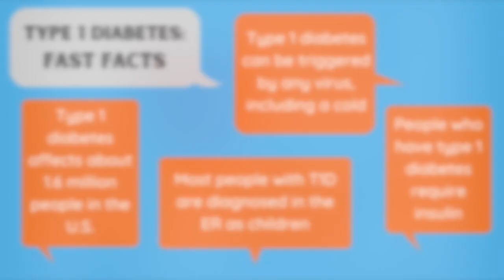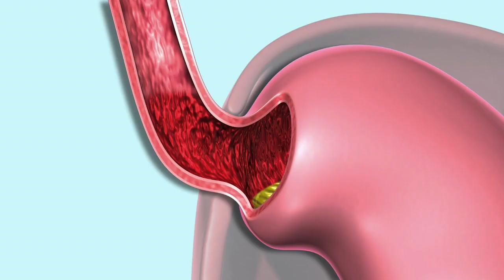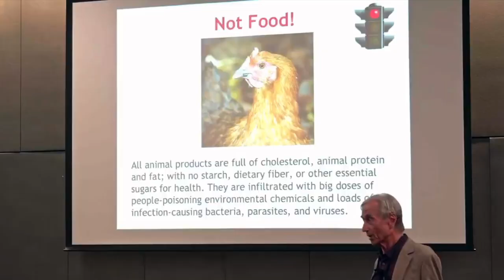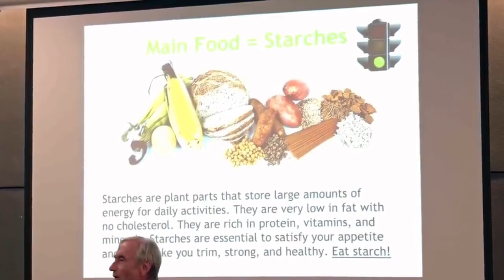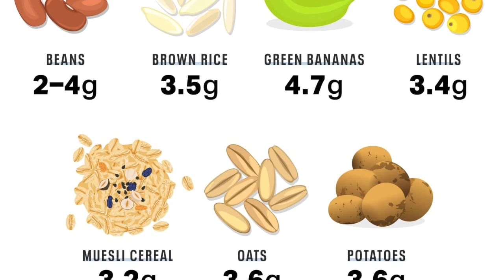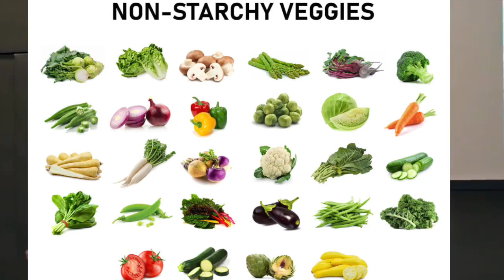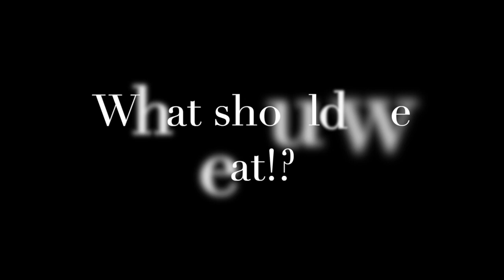Stop Eating Poisoned Food | Critical Reviews In Food Science - Dr. John McDougall, MD | Sweet Fruit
Stop eating poisoned food, Critical Reviews In Food Science,  Nutrition,  Dr. John McDougall, MD,
Critical Reviews In Food Science & Nutrition - Dr. John McDougall, MD
John A. McDougall is an American physician and author who is the co-founder, chairman, and sole board member of San Francisco–based Dr. McDougall's Right Foods Inc. He has written a number of diet books advocating the consumption of low-fat, starchy food.

Food poisoning is an illness caused by eating contaminated food. It's not usually serious and most people get better within a few days without treatment. In most cases of food poisoning, the food is contaminated by bacteria, such as salmonella or Escherichia coli (E. coli), or a virus, such as the norovirus.

how to check poison in food at home, food poisoning treatment, what is food poisoning,
food poisoning is caused by which bacteria, food poisoning medication, types of food poisoning,
food poisoning timeline, food poisoning bacteria, how to know if your food is poisoned, how do you know if your food is poisoned, how can you tell if food is poisoned,

★ If you got value from the information I provide, please consider donating:

🤖  Bitcoin: bc1qj82eaek0jz5vzyexj3xetfmzvtrqs2k5mh8dn2
👌  Bitcoin Cash: qrtge89u9aqfjqmc3dgj4zxg8jylysj73yv50mvc87
🤘  Ethereum: 0x1F04F55c610c112c2DedDB0a936FA1C39a39f50D
🗣  Litecoin… LKfb3xJNbKohLhthSSj1bhAoVrn9AdEBXM